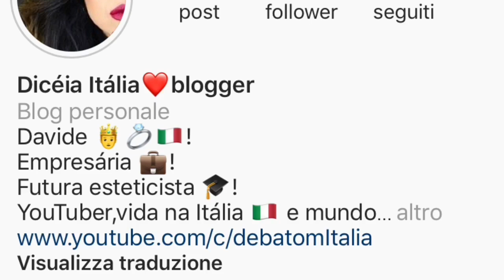O ITALIANO me deu um anel!!!